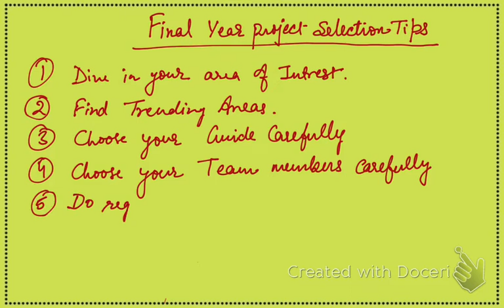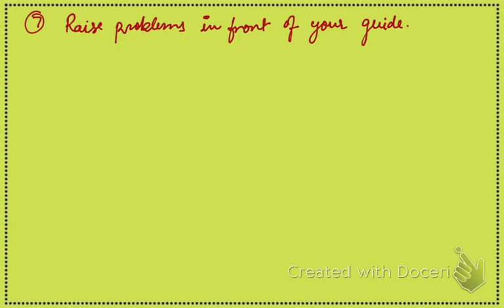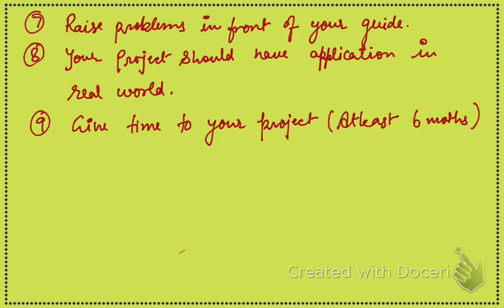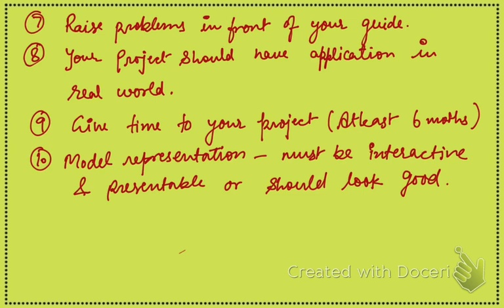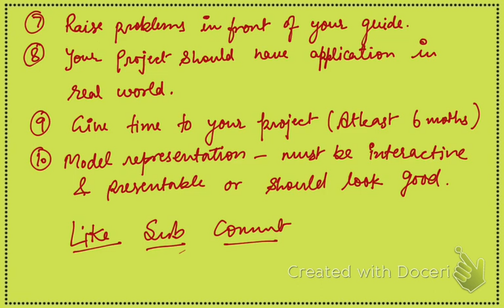Final Year Project Selection Tips l Diploma l Engineering l Polytechnic l Skygyan